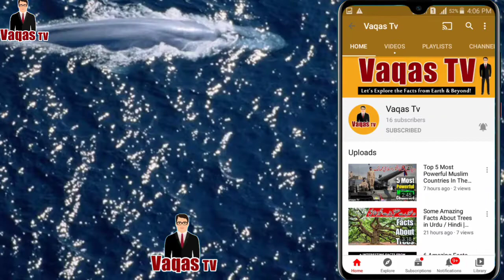11 Interesting Facts About Blue Whale in Urdu/Hindi | Species | Dunya Ka Sbse Bara Janwar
Blue Whale Fish - Largest Animal in the World | Urdu / Hindi Documentary.

The blue whale is the largest animal on the planet, weighing as much as 200 tons (approximately 33 elephants). The blue whale has a heart the size of a Volkswagen Beetle. Its stomach can hold one ton of krill and it needs to eat about four tons of krill each day. They are the loudest animals on Earth and are even louder than a jet engine. Their calls reach 188 decibels, while a jet reaches 140 decibels. Their low frequency whistle can be heard for hundreds of miles and is probably used to attract other blue whales.

Video Include:

Blue Whale Fish
Blue Whale Size
Blue Whale Eating
Blue Whale Attack
Blue Whale Machli